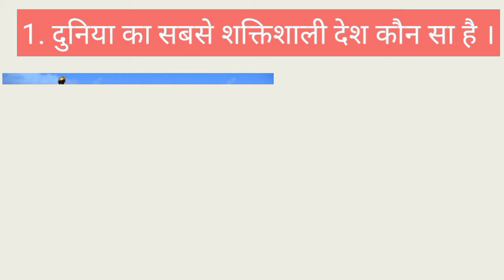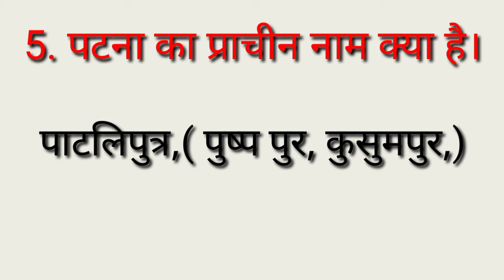10-Important G. K .Questions